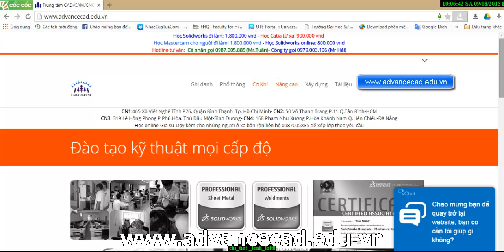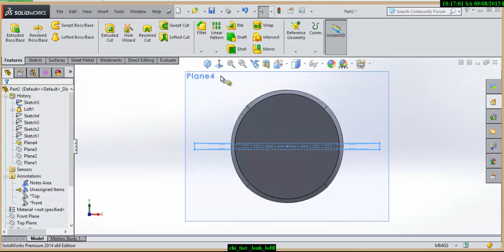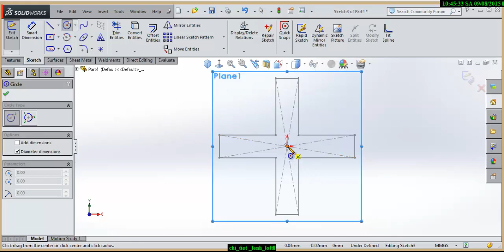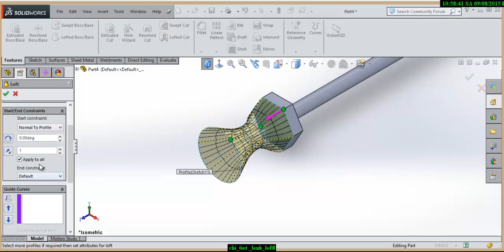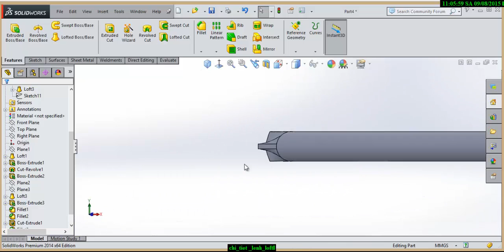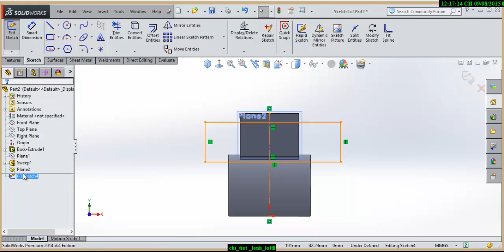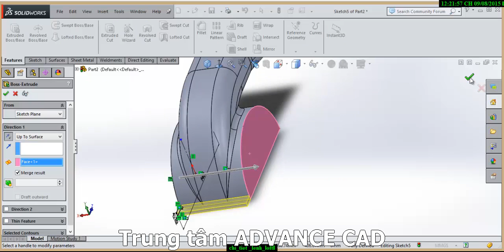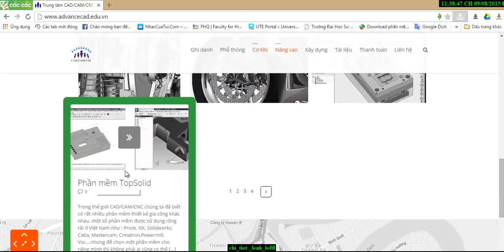Advance Cad_Ứng dụng lệnh Loft vẽ tua vít và vỏ máy bơm trên Solidworks 2015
Nếu học solidworks mà bạn chỉ tập trung vào các lệnh cơ bản thì đó là một thiệt thòi lớn, do vậy hãy tìm các tài liệu nâng cao hoặc các khóa học solidworks cho người đi làm để được hướng dẫn cụ thể về việc thiết kế sản phẩm chi tiết cho từng trường hợp cụ thể, bạn sẽ thấy được hiệu quả và có thể vẽ được nhiều sản phẩm phức tạp trong thời gian ngắn, ở đây là ứng dụng chính lệnh Loft